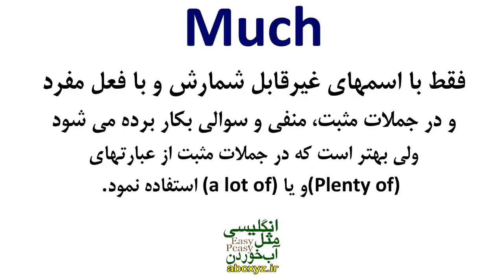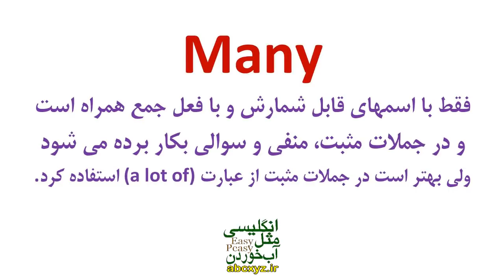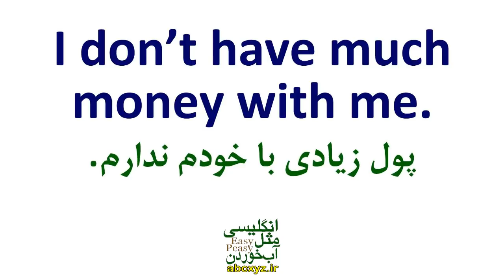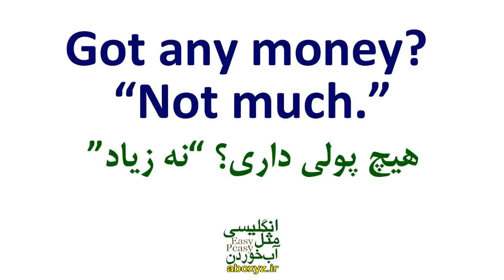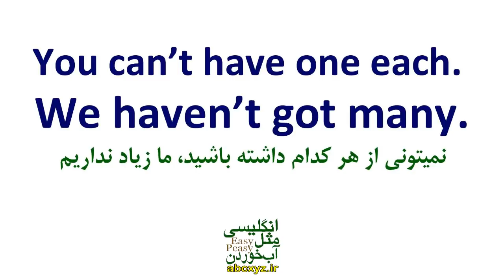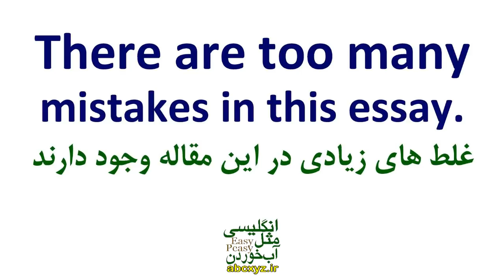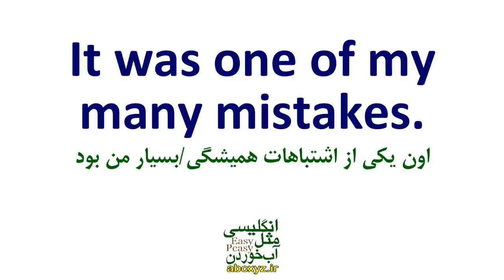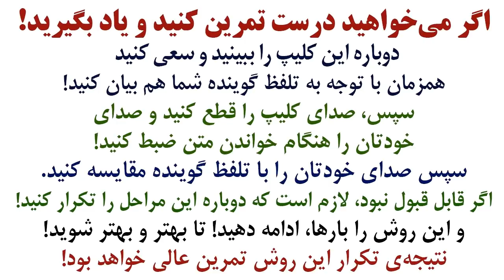در انگلیسی چرا و کجا از Much / Many / How much / How many استفاده کنیم؟ همراه با مثالهای کاربردی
نکته های مهم و ضروری انگلیسی و اینکه چرا و کجا از much یا  many استفاده کنیم؟ همراه با مثالها و توضیحات کاربردی